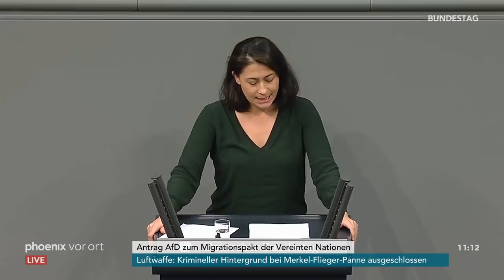Bundestagsdebatte zum globalen Pakt für Migration am 30.11.18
Bundestagsdebatte zum globalen Pakt für Migration mit Reden von:

Armin-Paulus Hampel (AfD)
Detlef Seif (CDU/CSU)
Konstantin Kuhle (FDP)
Aydan Özoguz (SPD)
Stefan Liebich (Die Linke)
Filiz Polat (B90/Grüne)
Thorsten Frei (CDU/CSU)
Martin Hebner (AfD)
Helge Lindh (SPD)
Olaf in der Beek (FDP)
Michael Kuffer (CDU/CSU)
Stephan Harbarth (CDU/CSU)